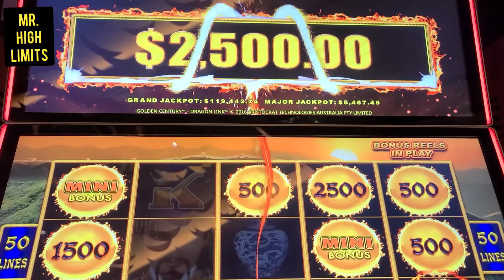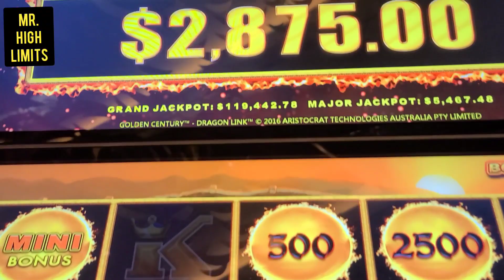DRAGON LINK 2 MINIS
2 minis dragon link